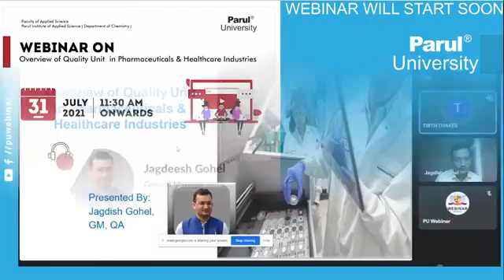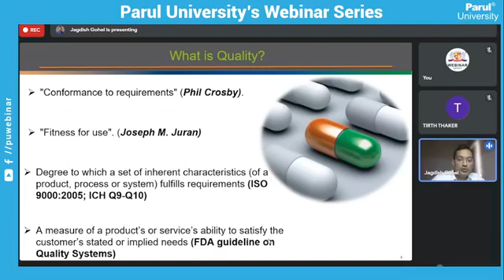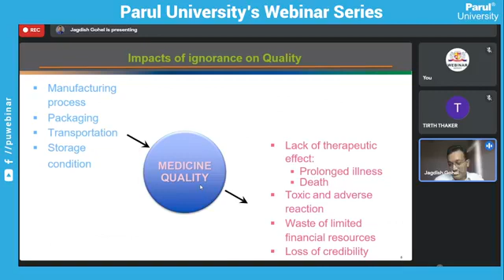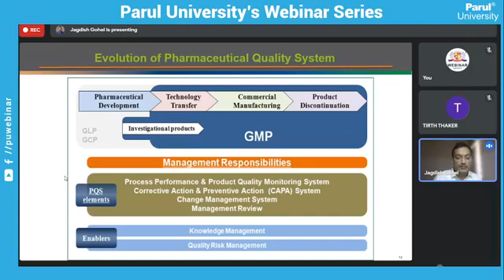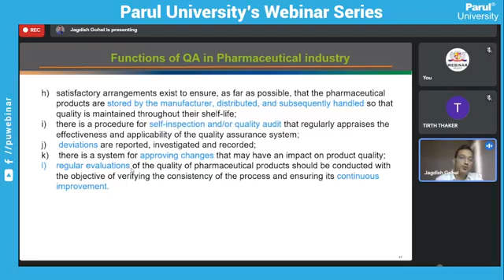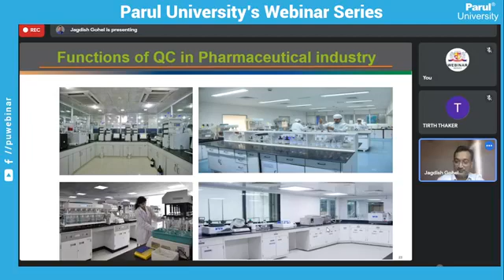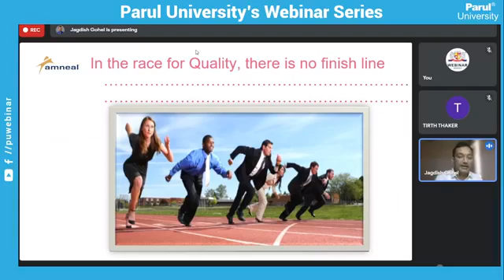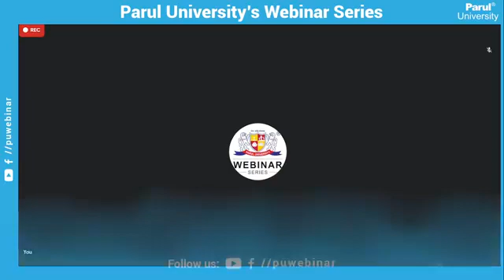310721 Overview of Quality Unit in Pharmaceuticals & Healthcare Industries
310721_Overview of Quality Unit in Pharmaceuticals & Healthcare Industries